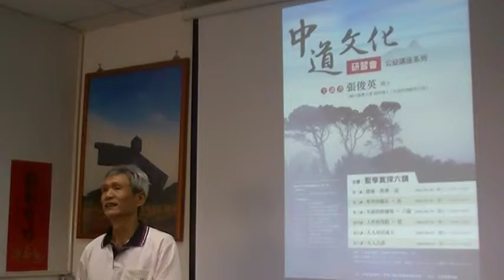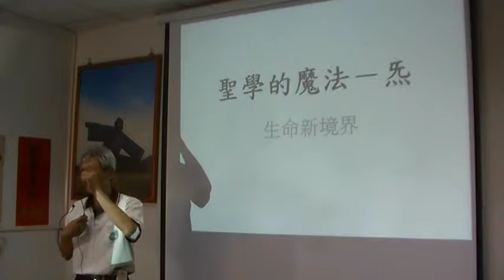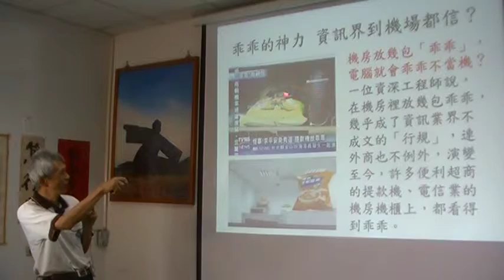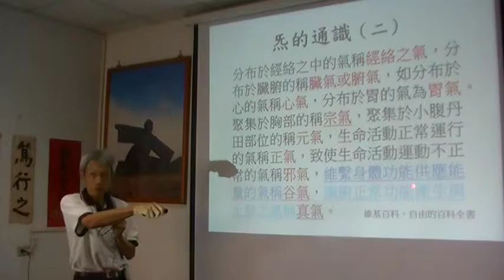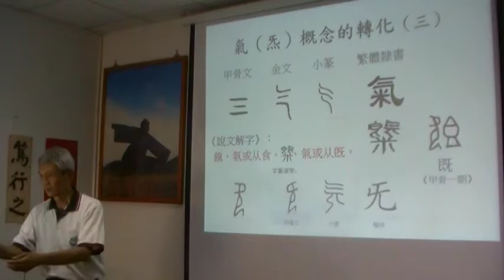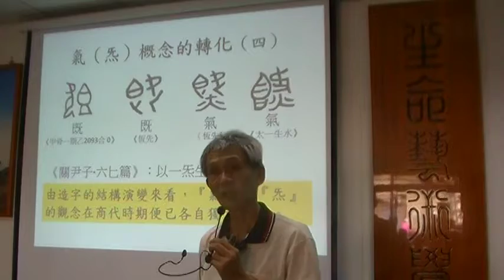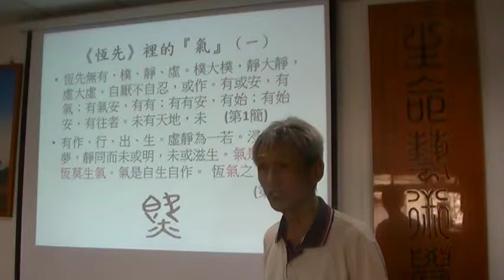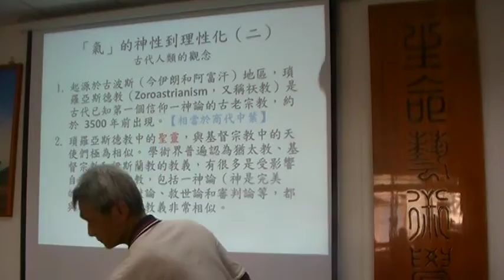聖學實探六講第二講：聖學的魔法─炁 上 MOV138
聖學實探六講第二講：聖學的魔法─炁 （ 中道文化研習會公益講座系列 地點：生命藝術學苑）